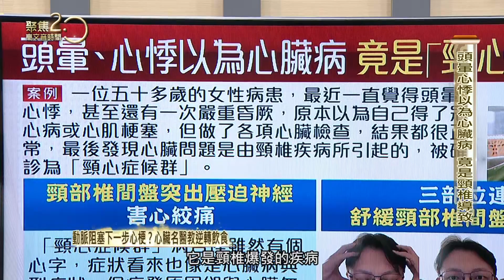頭晕、心悸以為心臟問題 竟是肩頸緊繃導致【聚焦2.0】第500集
來賓：健身教練 李沛勳、物理治療師 龔威亦

​明明心臟不舒服，怎麼物理治療師說，你是肩頸太緊繃導致，這是｢頸心症候群｣，到底還有哪些症狀？跟自律神經失調有關嗎？自己在家可以做哪些運動緩解？龔威亦治療師要教大家護頸、護心的好運動！

▶下載【聚焦2.0】APP：
iOS平台：